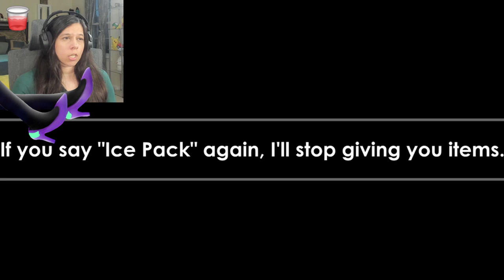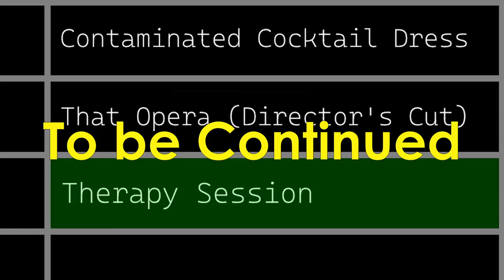Parasite Geek and the chatty Item Mechanic - Episode 2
Hi, everyone! I'm Dcobra, and welcome to my Parasite Geek series, which is a parodic and heavily edited Let's Play of Parasite Eve 1. Not only do I try to add a comedic flair to the game's existing storyline and to some of Aya's Parasite powers; the item mechanic has a bit of a personality, too, and gives Aya and I items in addition to the ones that we find ourselves.

In this video, Aya and I begin our hunt for Eve, who--back in episode 1--burned tons of people alive inside Carnegie Hall. Along the way, we keep our eyes peeled for a pair of more comfortable shoes, since the heels Aya and I are wearing can only take us so far. Thankfully, the game's item mechanic is empathetic to our needs and helps provide the consumable items necessary to help us soldier on.

I’m always looking for like-minded individuals to chat with.

The following is in regards to the music in this video: Music: [Metal], [Pure Rock n Roll], [Metalicious], and [Mystery Palace] by Alexander Nakarada Licensed under Creative Commons BY Attribution 4.0 License